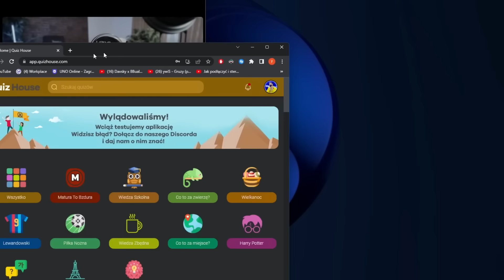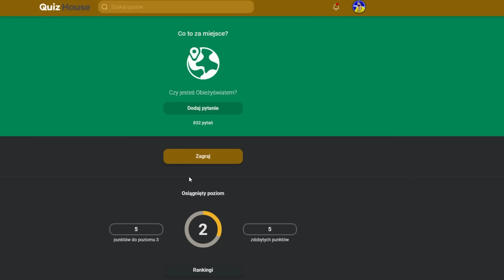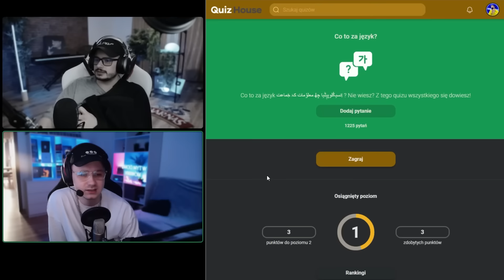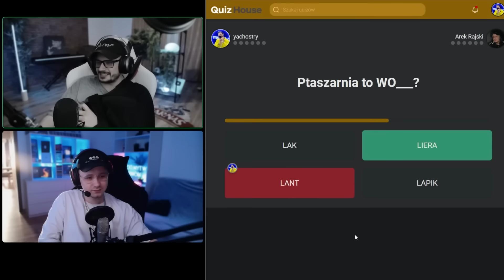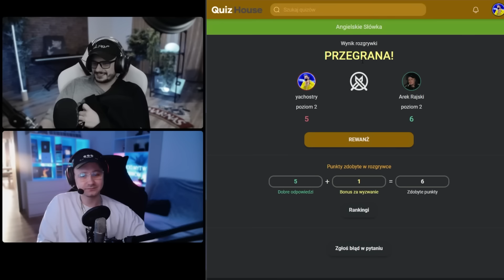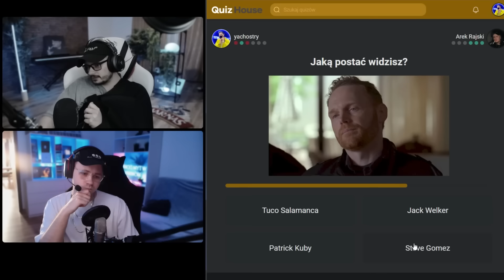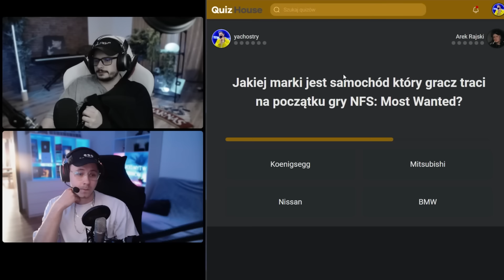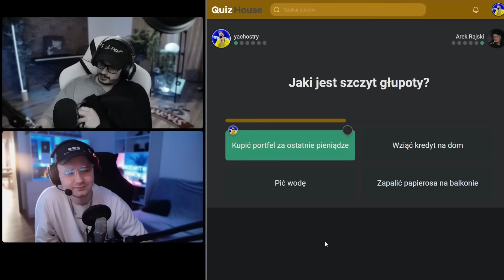Kto wie więcej o Świat według Kiepskich?